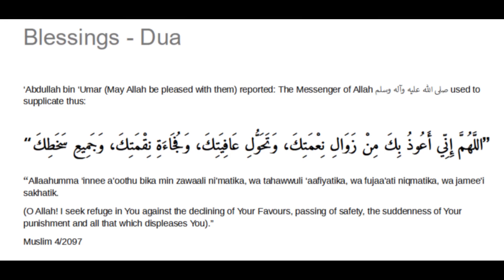Dua for Blessings